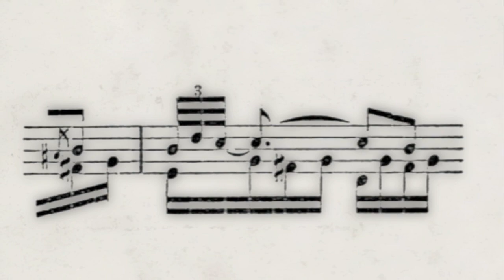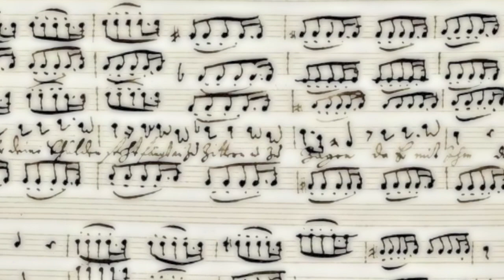Make A Melody - John C. McCain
words and music: John C. McCain